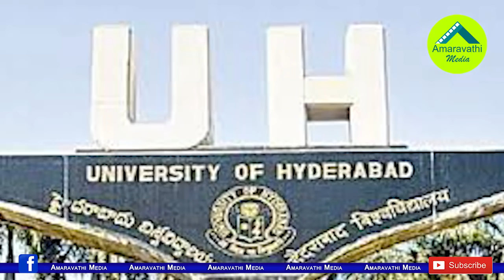అమరావతి కోసం రామోజీ మార్కు చివరి అస్త్రం| What a Story on Eenadu on Huge Faultline in Bay of Bengal